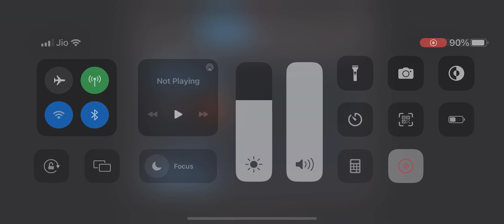20x Greater Banquet Crystal Opening | 100% CEO LUCK | MARVEL CONTEST OF CHAMPIONS